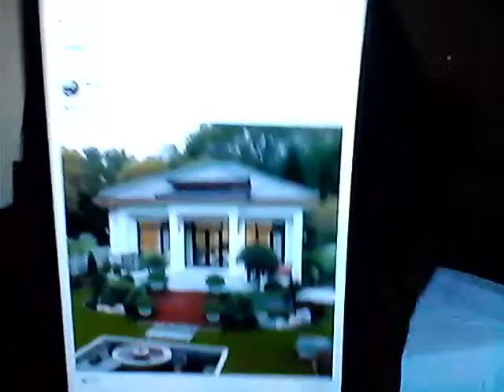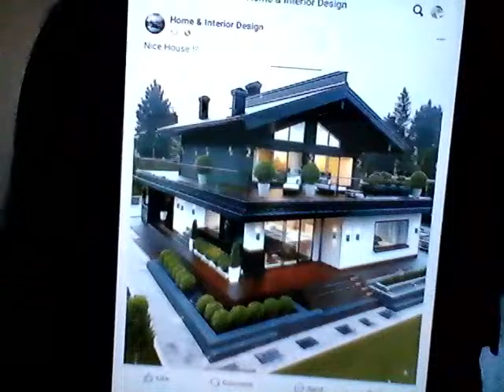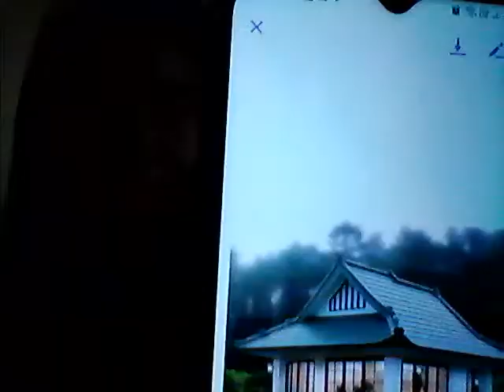500K RHEINAS PABAHAY UMABOT NA KAYA/ LATEST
SALAMAT SA SUPORTA MGA KA RHEINA, MORE BLESSINGS PO FOR RHEINA. GOD BLESS ALL.